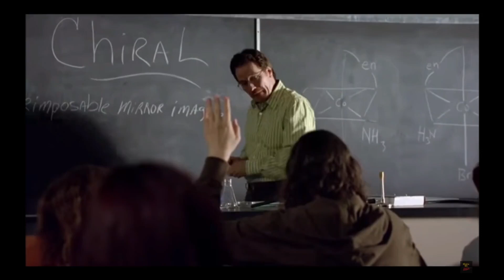an actual sound effect used in breaking bad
on god